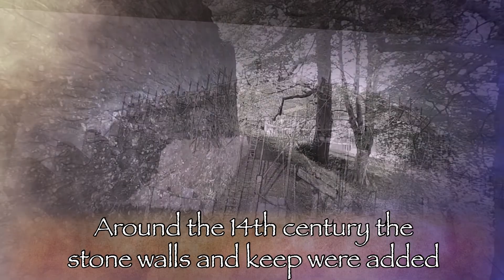English Medieval Castle Walking Tour - Totnes Castle, Devon, England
Totnes Castle is a medieval castle overlooking the town of Totnes in Devon, England. The origin of the Castle dates back to 1068 shortly after the Norman invasion of England.

In the 14th century the Castle was upgraded with a limestone outer wall and keep. The medieval walls are still present today which is what we’ll see in this walking tour of this fine example of an English medieval Castle.

Today the castle is under the stewardship of English Heritage and is a scheduled monument and a Grade I listed building. If you love English medieval history then Totnes Castle is well worth a visit while in Devon.